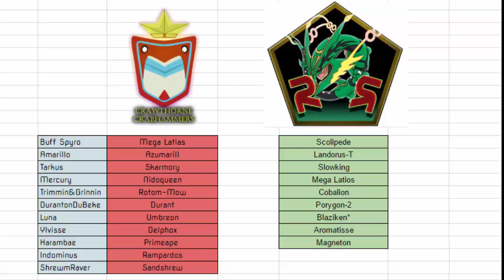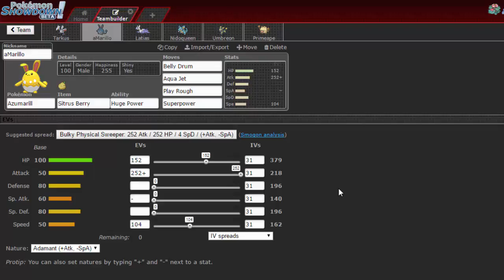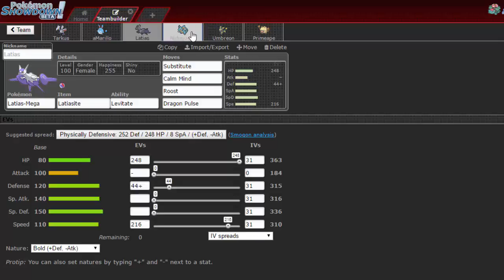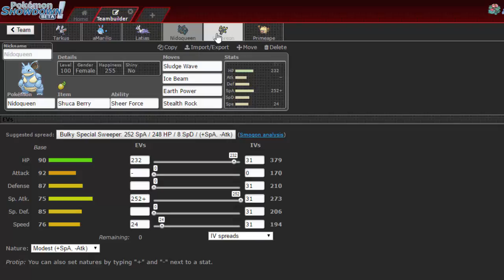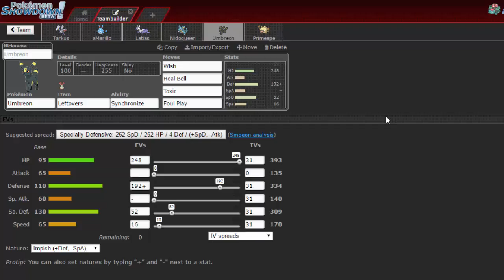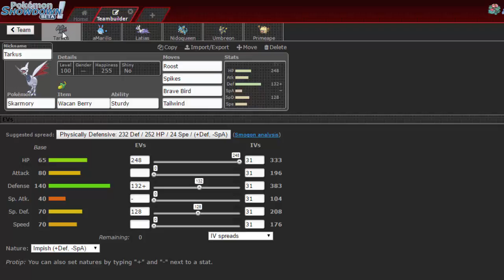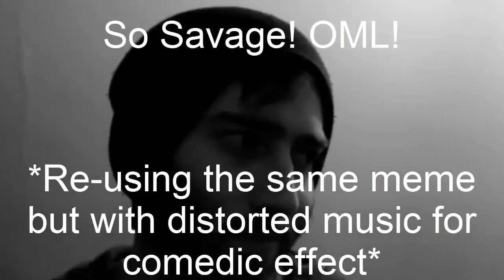GPC S5W5 || Crawthorne Crabhammers (3-1) Vs. Richmond Rayquazas (1-3)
I FORGOT TO DO THE FADE TRANSITIONS BECAUSE I'M A PROFESSIONAL
Skip to battle : 10:05
Welcome back to season 5 where after losing a game due to a somewhat unreliable strat, we aim to bounce back and break the 3 win curse.